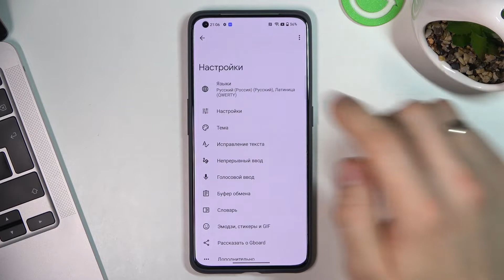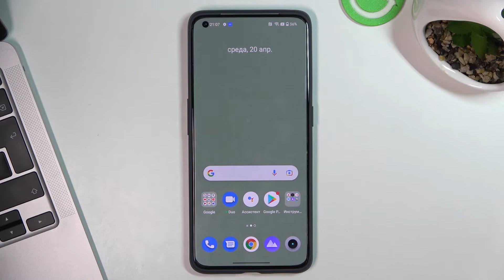Как поменять язык клавиатуры на Realme GT 2 Pro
Чтобы больше узнать информации о смартфонах и об Realme GT 2 Pro, посетите наш сайт:  hardreset.info/ru

Добро пожаловать на канал, сегодня мы покажем вам как на Realme GT 2 Pro с легкостью поменять язык клавиатуры в смартфоне Realme GT 2 Pro. Если вы часто пользуетесь своим Realme GT 2 Pro, тоо вам будет полезно знать как добавлять и менять языки в Realme GT 2 Pro. Если вы хотите чередовать языки клавиатуры это видео будет полезно вам. После просмотра данного видео поменять язык клавиатуры в Realme GT 2 Pro не составит вам труда.

Как поменять язык клавиатуры на Realme GT 2 Pro? Как настроить языки клавиатуры на Realme GT 2 Pro? Как изменить один язык клавиатуры на другой в Realme GT 2 Pro? Как сожно изменить выбраный язык для печатания в Realme GT 2 Pro? Как в Realme GT 2 Pro можно поменять язык для клавиатуры?